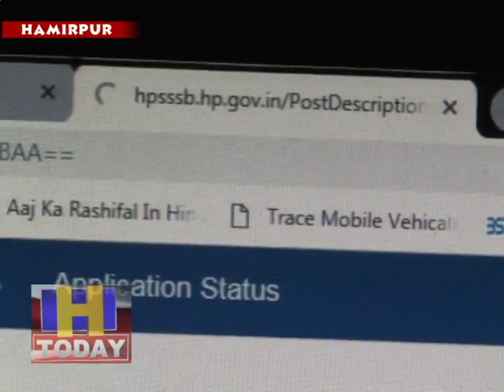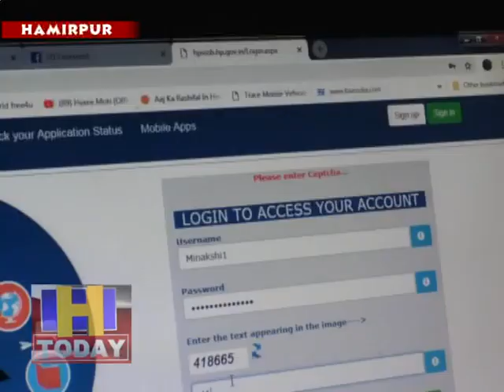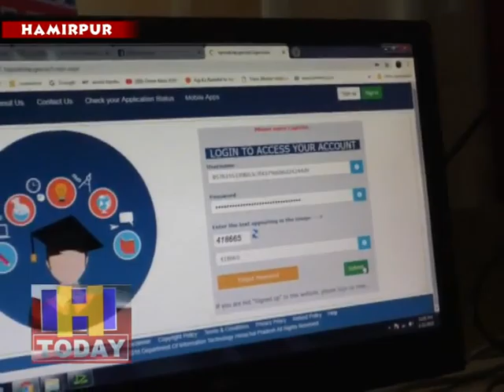HPSSSB की बेबसाइट ठप्प, आनलाइन आवेदन अभ्यर्थियों के लिए बने परेशानी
हिमाचल प्रदेश कर्मचारी चयन आयोग हमीरपुर के आनलाइन आवेदन अभ्यर्थियों के लिए परेशानी बने हुए है क्योंकि पिछले तीन चार दिनों से चयन आयोग की बेबसाइट ठप्प है जिस कारण पूरे प्रदेश भर में युवा आनलाइन आवदेन के लिए भटक रहे है। चयन आयोग ने करीब दो हजार पदों केलिए आवेदन मांगे हुए है लेकिन अंतिम तिथि 22 जनवरी होने के कारण अब आवेदन करने से वंचित रहना पडेगा।